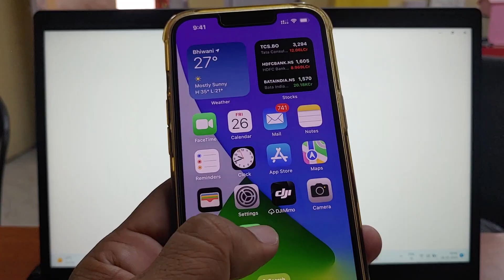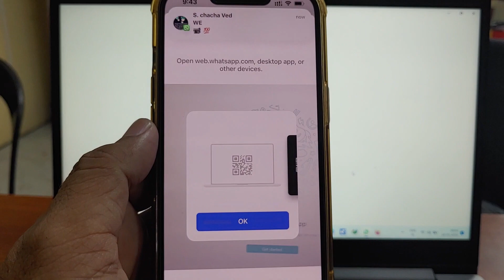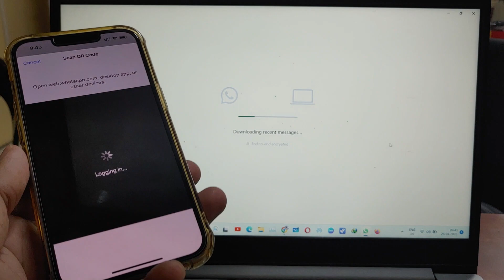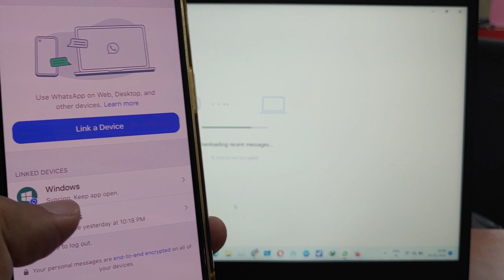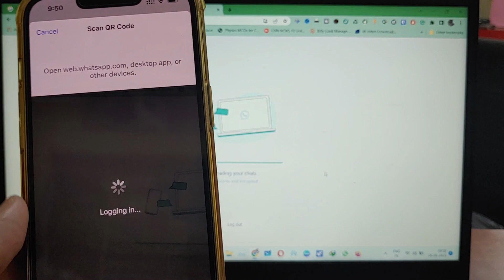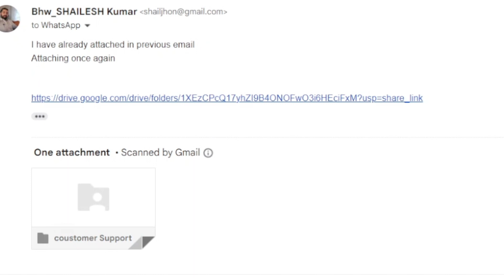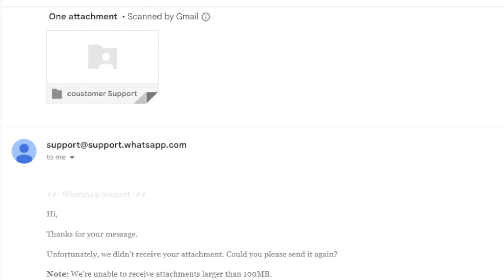😱Beware of Latest Update on WhatsApp for iOS: व्हाट्सप्प की इस अपडेट ने सारा काम खराब कर दिया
If you're using WhatsApp on your iPhone, you need to watch this video! In it, we'll discuss a problem with WhatsApp on iOS that you need to be aware of.
WhatsApp is one of the most popular messaging apps on the planet, and for good reason. But like all things, WhatsApp has its problems. In this video, we'll discuss a problem with WhatsApp on iOS that you need to be aware of.
If you're using WhatsApp on your iPhone and you're experiencing problems with it, be sure to watch this video! We'll discuss the problem and how to fix it. After watching this video, you'll be able to use WhatsApp on your iPhone without any problems!
We're going to talk about one of the biggest problems with WhatsApp on iOS: it can crash your phone! This doesn't only happen to new phones, it can also happen to old phones. And if WhatsApp is crashing your phone, that means you're not able to message your friends or contact the people you need to. So make sure to watch this video and find out what you can do to avoid this problem!

Web